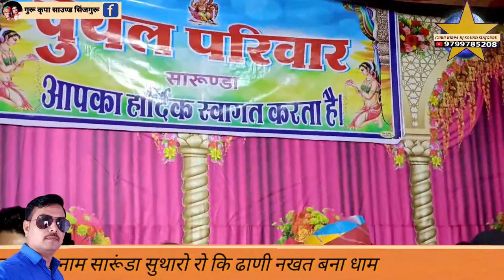sarunda 5 1080p सारूंडा सुथारो कि ढाणी नखत बना सा धाम गायक भगवान पंचारिया सारूंडा श्रवण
सारूंडा सुथारो कि ढाणी नखत बना सा धाम  गायक भगवान पंचारिया सारूंडा श्रवण